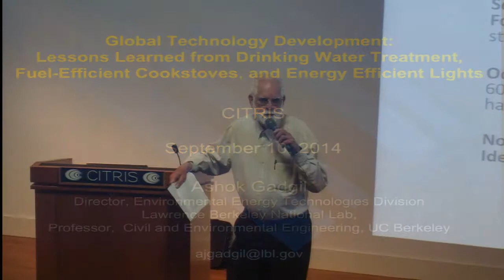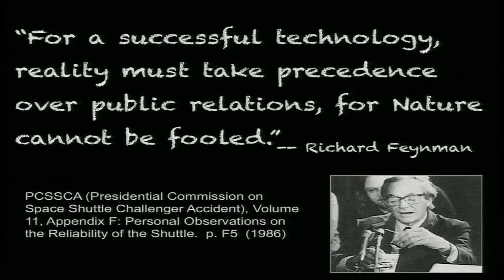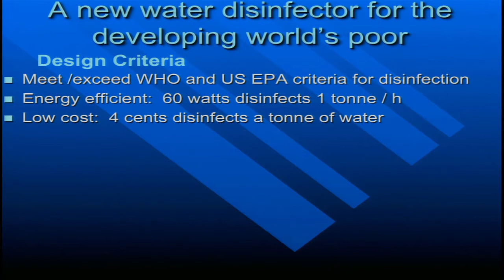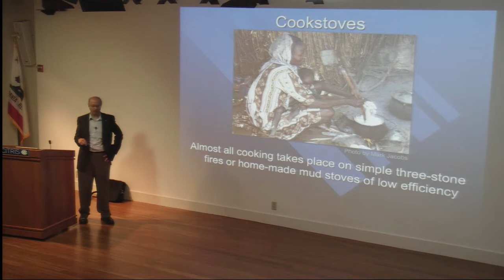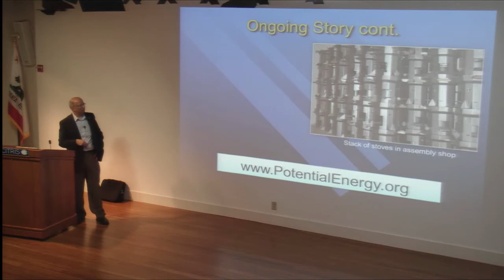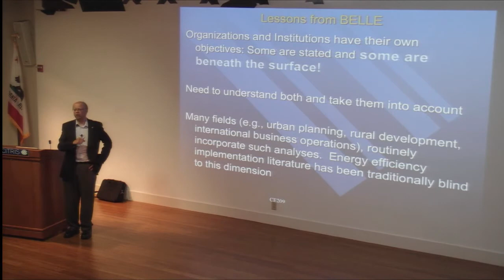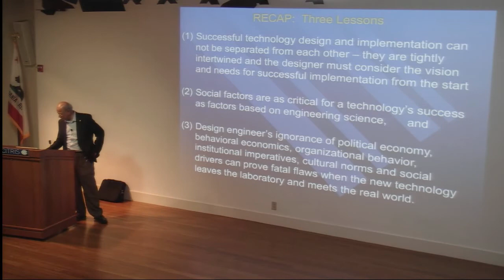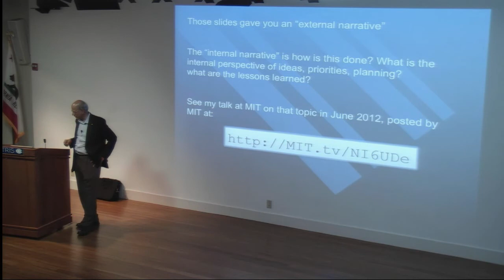Ashok Gadgil: Global Technology Development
Global Technology Development: Lessons learned from Drinking Water Treatment, Fuel Efficient Cookstoves, and Energy Efficient Lights

Ashok Gadgil
Director, Environmental Energy Technological Division
Lawrence Berkeley National Lab,
Professor, Civil and Environmental Engineering, UC Berkeley